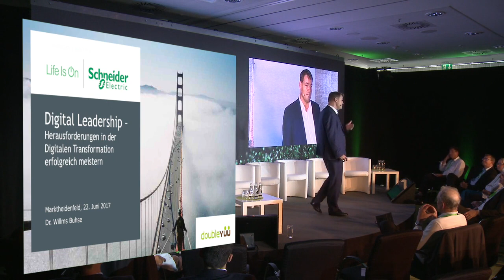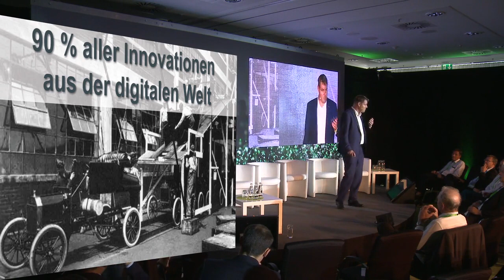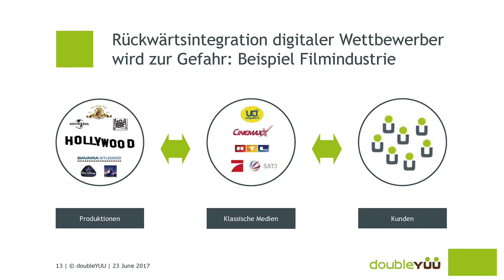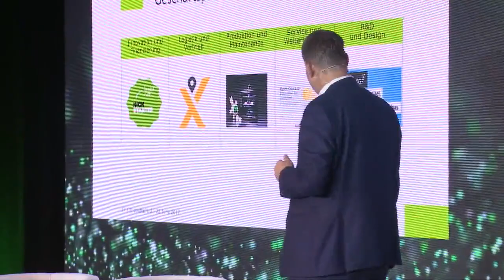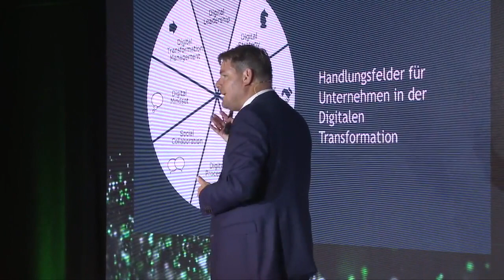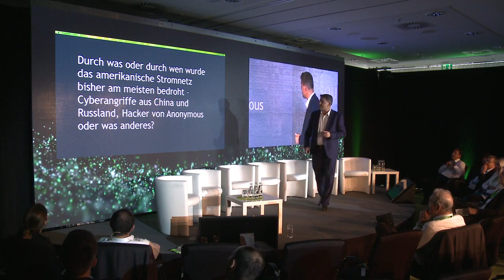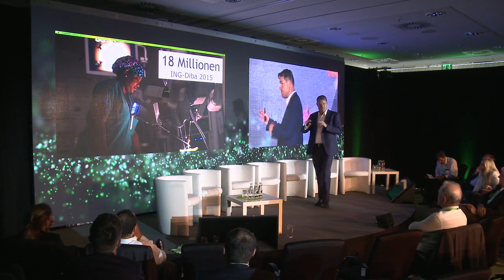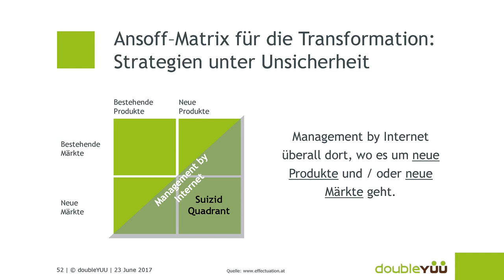Digital Leadership – Herausforderungen in der Digitalen Transformation erfolgreich meistern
Das Internet verändert jede Branche und jede Organisation
muss sich auf die digitale Welt einstellen. Welche Handlungsfelder in der Digitalen Transformationen daraus entstehen, welche Trends relevant werden und wie sich Top-Executives auf den Wandel vorbereiten können, das erklärt Dr. Willms Buhse. Mit vielen Praxisbeispielen und Inspiration für die wichtigen Themen.